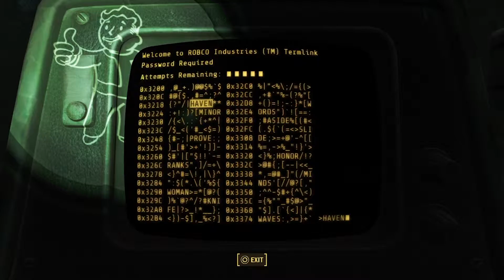Fallout 4 Ep 27 "Hunter/Hunted"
Episode 27 of Fallout 4. This time we take down an Institute Courser and save a synth.